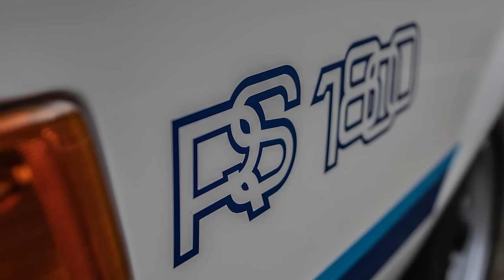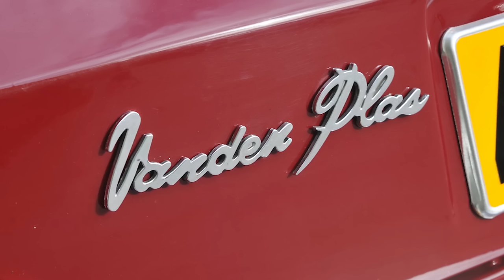Collecting Addicts Episode 36: Audi, Car Typography & Cars That Used to Look Good!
Episode 36 of the Collecting Addicts podcast!

This week with 2 expatriated hosts out of 5, our panel goes over Audi cars in the modern day, cars that have depreciated a lot, car badge typography, cars that do not look as good as they used to, the choice between 993 and 964, a 007 two car garage, driving tunes and some very quick F1 news!

(00:00) Intro
(01:10) Audi
(19:34) High depreciation cars
(38:46) Car Typography
(48:50) Cars that used to look good
(01:03:20) 993 vs 964
(01:05:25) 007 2 car garage
(01:24:38) Driving Tunes
(01:28:23) F1 News

About Collecting Addicts Podcast:

Collecting Addicts is one of the leading automotive podcast hosted by Chris Harris along with fellow addicts Edward Lovett, Manish Pandey, Neil Clifford and Chris Cooper.

This eclectic bunch of car addicts gather online weekly to discuss all things automotive, from the minutiae of best gloveboxes to the latest happenings in top-tier motorsport.

They answer burning questions from listeners, debate the best and worst from the car world over the decades, and make time for regular features including ‘Two Car Garage’ and ‘Driving Tunes’.

You've watched to the podcast. Now shop the collection.